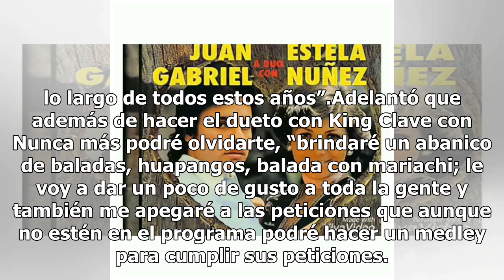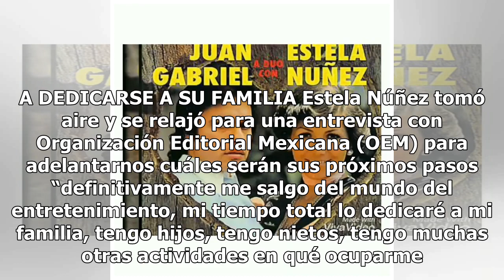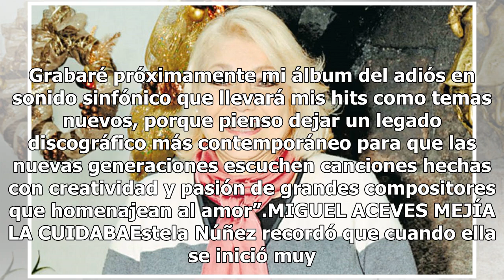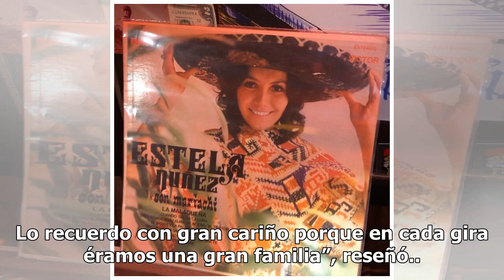Estela Nuñez le dice adiós a la música tras 51 años de carrera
Estela Núñez está festejando 51 años de carrera y aprovecha esta gira paraanunciar su despedida de los escenarios, consiente de que la vida ya no es la misma y la industria musical ha cambiado completamente, así que el anuncio público lo hará este sábado 24 de noviembre durante el concierto que ofre...